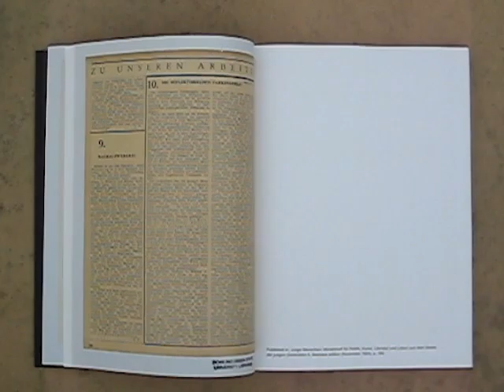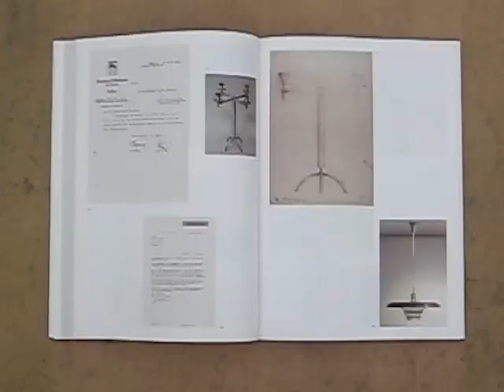SWiLLS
experimental fashion film by Greta Bell in collaboration with SWiLLS.

features the rattail shades, hairs handbag 001, and dune sweater

videography & editing by Greta Bell
collection & styling by Savanna Wills
modeled by Piatra Kobik & Marlei Young